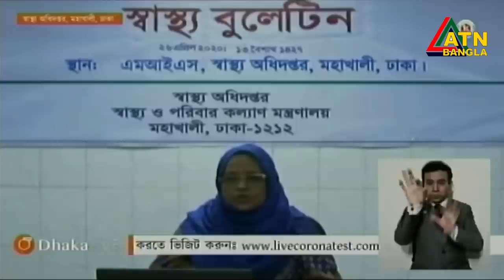এটিএন বাংলা সকাল ১০টার সংবাদ । 27.04.2020 | ATN Bangla 10am News